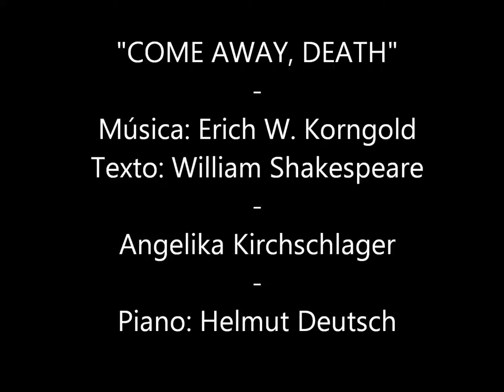"Come away, death" (E.W. Korngold) - Angelika Kirchschlager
"Come away, death"
Texto: William Shakespeare

Angelika Kirchschlager
Piano: Helmut Deutsch